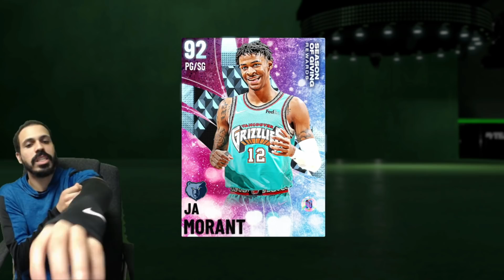No Auction House # 75 - English Please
No Money Spent NBA 2K21 MyTeam With a Twist aka No Auction House #75 where we get a new Opal + evolution westbrook from a lockercode and grind triple doubles + triple threat online for Alex English!

PSN: Mosballin
XBOX GamerTag: Mosballin